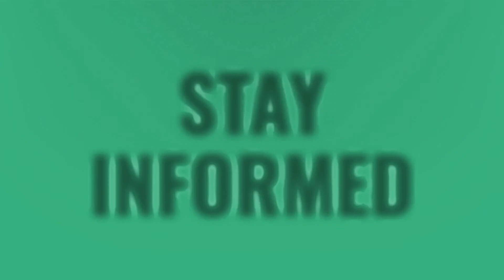Will ps4 pro price go down?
Ps4 Prices Drop 2020 • Will ps4 pro price go down?